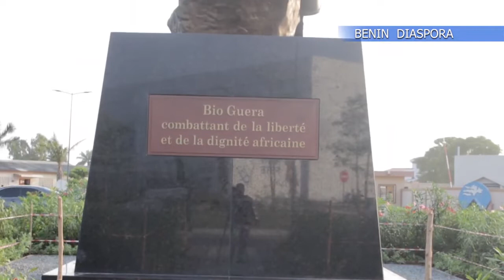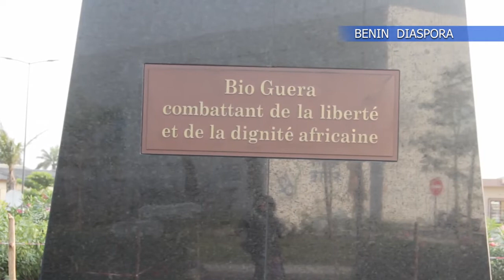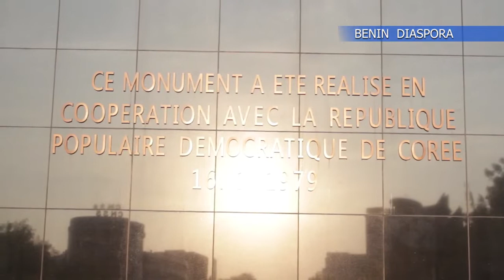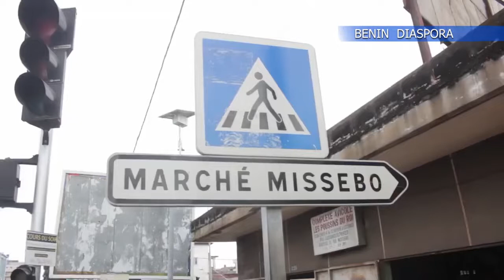🇧🇯LA MÉTAMORPHOSE DE COTONOU LA BELLE 🤩